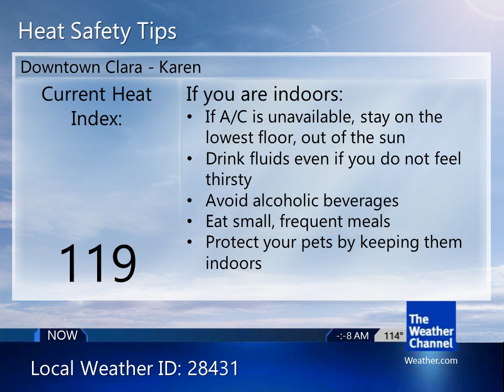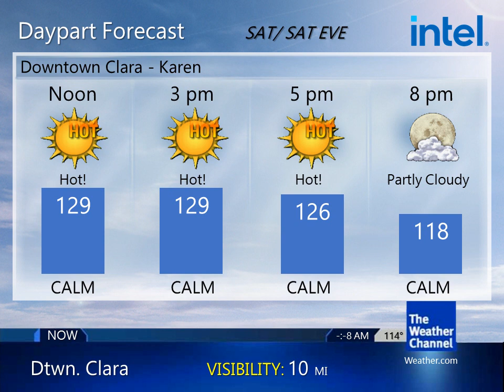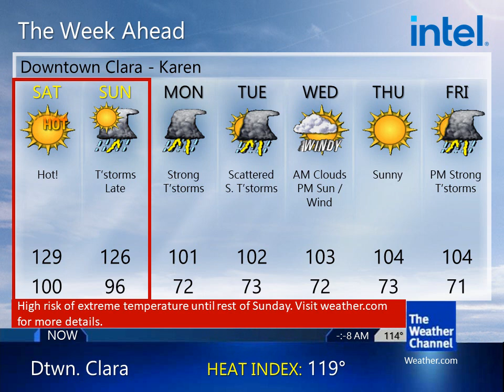First Intellistar Emulator - July 8th, 2023 (Unknown Place)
Pretty first emulator, I guess. Uploading makes a while,  But I will upload mostly everyday. Requests is available, you can ask some things about me if you want. And that's it.
Special thanks to @theyoshistarchannel7750 for the emulators.